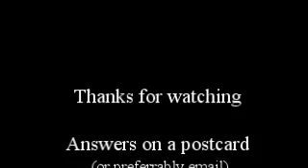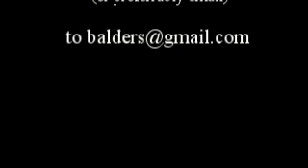450 ESC problem?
Trying to demonstrate my Scorpion 45 amp ESC problem. I've tried this with two motors and different batteries and same result. When a load is applied (ie full negative pitch with heli on the ground) the headspeed bogs like mad. I'm guessing it's the ESC but would welcome opinion before I go and buy another one!